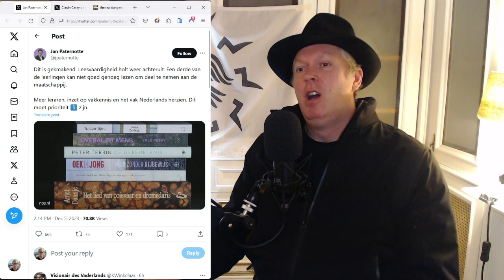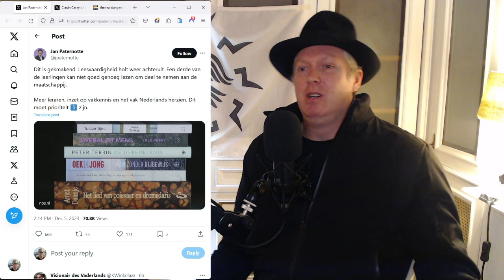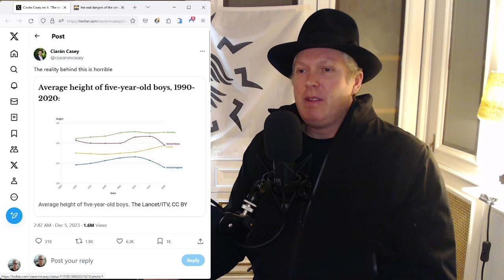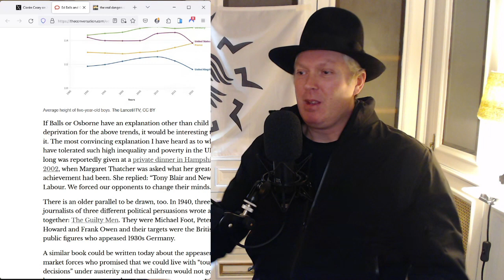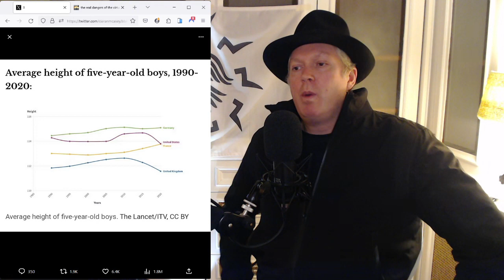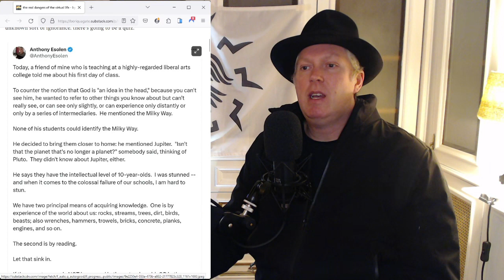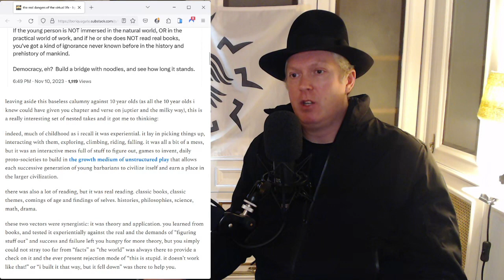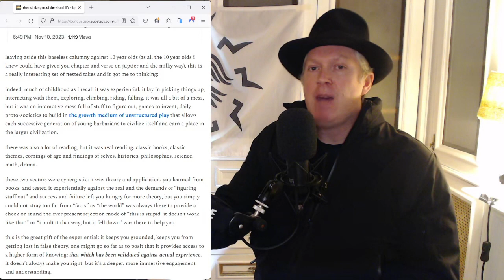Replacement Immigration and Its Effects on Education, Biology, etc. [stream #14]